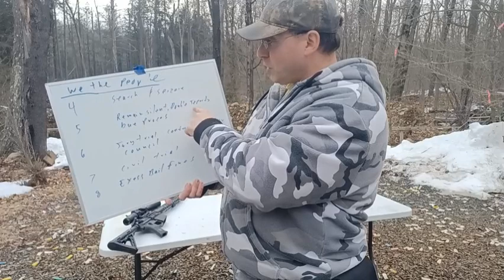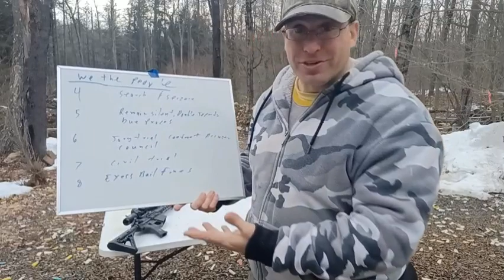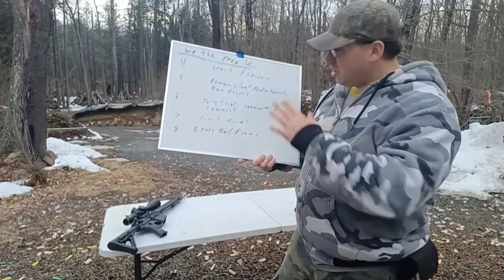Who are the PEOPLE the Second Amendment refers to? Criminals ?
US Lawshield for gun owners and concealed carry.